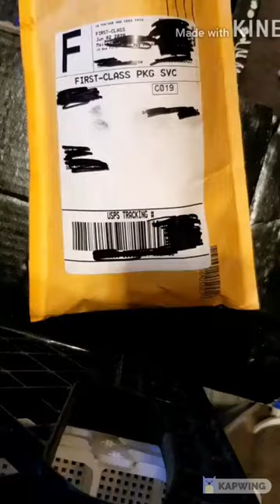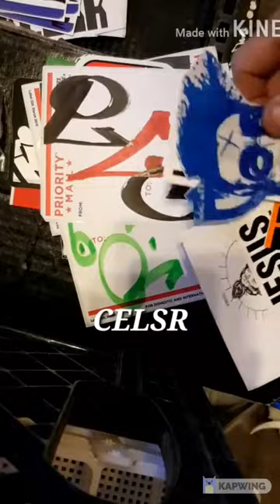🤯 Pack from Celsr